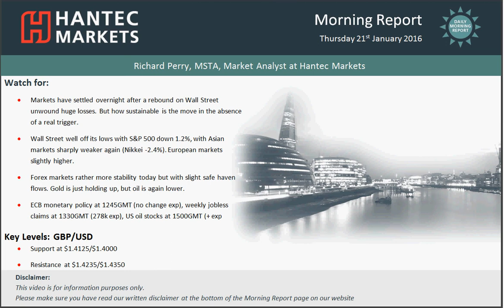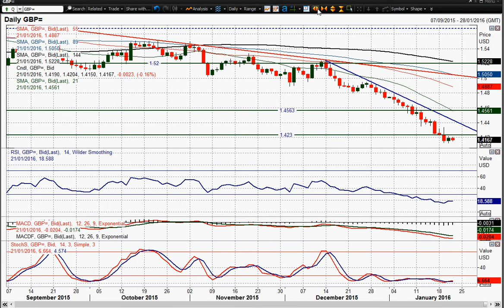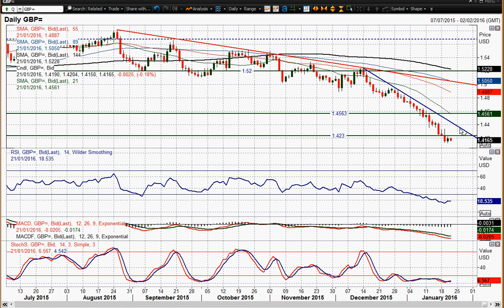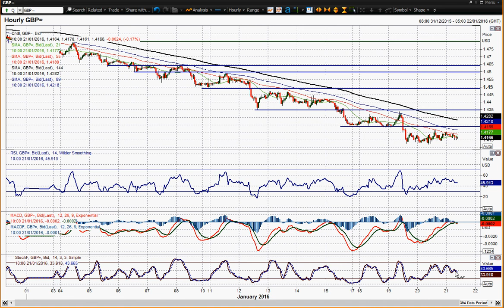GBP/USD 21/01/2016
After a positive day yesterday is Cable set up for a recovery?